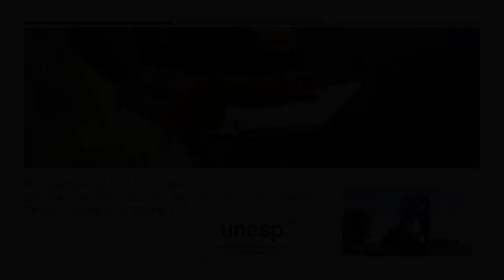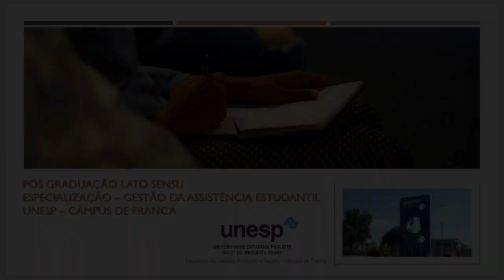Inaugurando o Curso de Especialização em Gestão da Assistência Estudantil na FCHS - Unesp Franca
Apresentação:
O Curso de Especialização “Gestão da Assistência Estudantil na Universidade” promovido pela UNESP, envolvendo a Coordenadoria de Permanência Estudantil – COPE e o Programa de Pós-Graduação em Serviço Social da Faculdade de Ciências Humanas e Sociais – UNESP/Campus de Franca, tem como objetivo principal oferecer formação profissional especializada, em nível de Pós-Graduação – Lato Sensu, para profissionais graduados nas áreas das ciências humanas, sociais, da saúde e áreas afins, que atuam na área da Assistência/Permanência Estudantil, especialmente, assistentes sociais, psicólogos e pedagogos visando à formação permanente. O curso propiciará aos profissionais o desenvolvimento de novas competências e atribuições a partir da visão interdisciplinar; oportunizando reflexões éticas e profissionais, sobre diversidade humana e as opressões, presentes nas relações estabelecidas entre os sujeitos envolvidos nas universidades. Pretende também possibilitar o aprofundamento do conhecimento sobre a política de educação superior no Brasil e suas inflexões na assistência estudantil, além de estimular a formação permanente de profissionais comprometidos com princípios, conceitos e metodologias de gestão que permitam garantir a implementação de uma política de assistência estudantil democrática, participativa e justa.
O conteúdo do curso abrangerá: os Fundamentos teórico-metodológicos sobre as categorias Trabalho e Educação; a política de educação superior, a universidade brasileira e sua gestão no contexto atual; A assistência estudantil como política de permanência na universidade pública; o trabalho coletivo e a interdisciplinaridade na gestão da assistência estudantil nas universidades brasileiras: desafios e perspectivas. A interseccionalidade: classe social, raça/etnia, gênero, as expressões de opressões/preconceitos e as formas de enfrentamento. A categoria teórica juventudes e as relações sociais no espaço universitário. A UNESP e a assistência estudantil – a organização da política de assistência estudantil.
O curso se caracteriza por ser semi presencial, sendo que a sede é a Faculdade de Ciências Humanas e Sociais, campus de Franca. A estrutura pedagógica está estruturada por seis módulos, e cada um possui diversas disciplinas que serão desenvolvidas de forma híbrida, ou seja, através de modalidade remota pela plataforma Google Meet com apoio de espaço virtual da equipe ….. da Unesp.
Destacamos que a Universidade Estadual Paulista - Júlio de Mesquita Filho - UNESP, reconhecida nacional e internacionalmente, pela sua dinâmica física, geográfica e tecnológica, associada ao corpo docente de alta capacidade intelectual, oferece ao curso todas possibilidades em garantir uma formação de excelente qualidade.
Destacamos também, a participação de renomados/as pesquisadores e estudiosos/as da temática da disciplina que irá ministrar, que compõe o conjunto de docentes deste curso, provenientes de várias universidades estaduais e federais que confere ao curso status de excelência.
Desta forma, este curso pretende efetivar um processo de construção de conhecimento para preparar e fortalecer profissionais com perfil qualificado para a gestão de políticas e serviços na universidade, capaz de gerenciamento de uma política de assistência estudantil; capacitado para interpretação da realidade social universitária de forma crítica e comprometida para a formulação de respostas eficientes no atendimento das demandas apresentadas. Um perfil para atuação profissional interdisciplinar e de trabalho em equipe, visando potencializar ações e os objetivos institucionais. Pretende oferecer formação que garanta qualificação para realizar de forma investigativa, reflexiva e propositiva ações inovadoras visando à qualidade dos serviços prestados à população atendida, cada qual com suas atribuições e competências na sua formação acadêmica específica.
E principalmente criar condições que contribuam para a permanência dos estudantes nos estabelecimentos de ensino superior, melhorando sua qualidade de vida conseguintemente seu desempenho acadêmico e de cidadão.